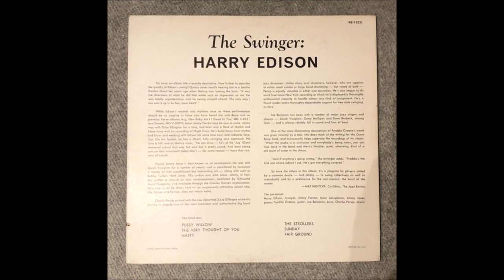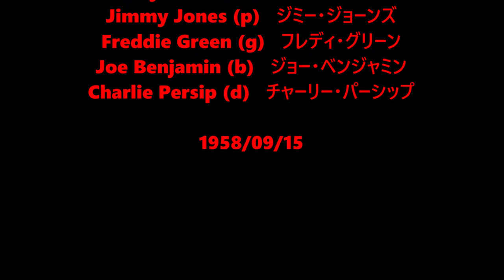Sunday - Harry "Sweets" Edison Sextet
Harry "Sweets" Edison (tpt) ハリー「スウィート」エディソン
Jimmy Forrest (ts)   ジミー・フォレスト
Jimmy Jones (p)   ジミー・ジョーンズ
Freddie Green (g)   フレディ・グリーン
Joe Benjamin (b)   ジョー・ベンジャミン
Charlie Persip (d)   チャーリー・パーシップ